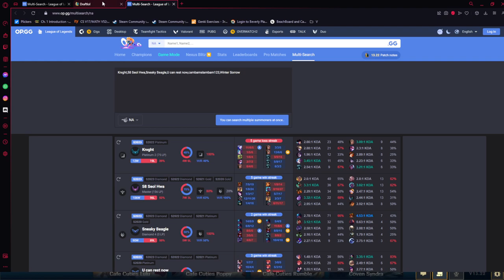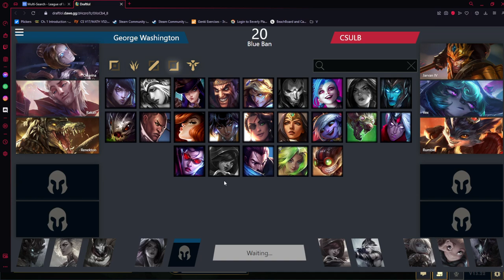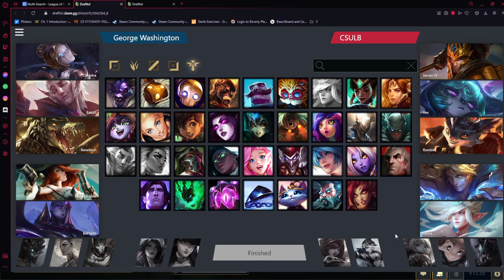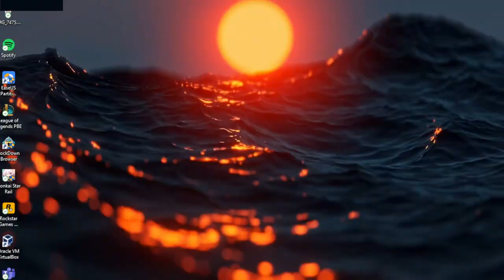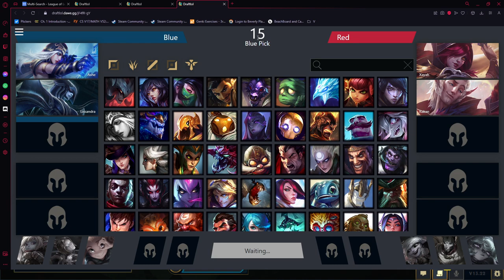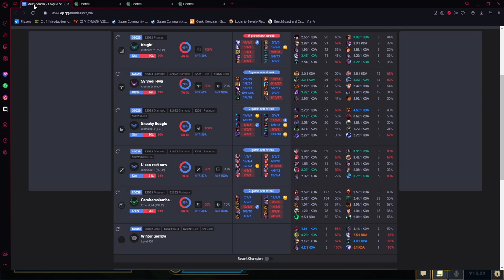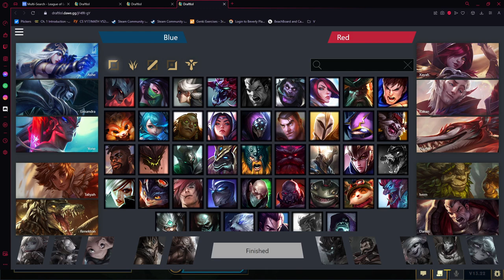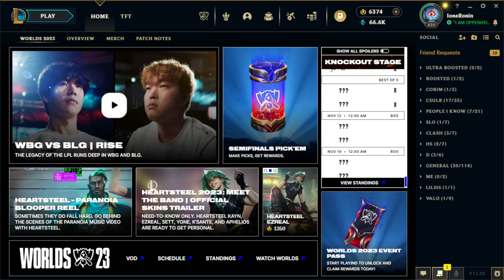CSULB Gold vs George Washington University Scrims